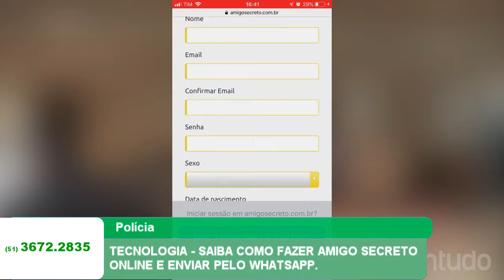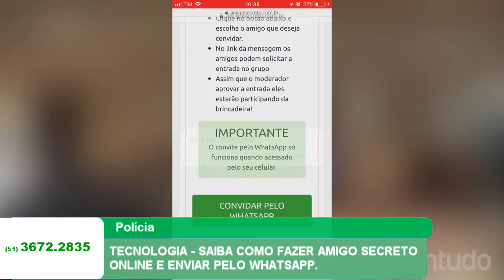TECNOLOGIA - SAIBA COMO FAZER AMIGO SECRETO ONLINE E ENVIAR PELO WHATSAPP.